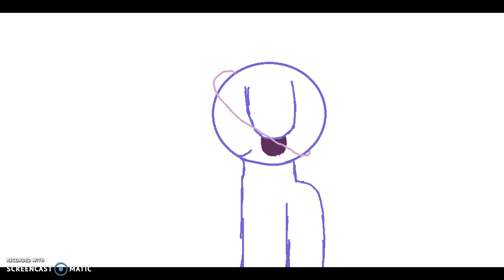Saturn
another character ;) again.. genderless